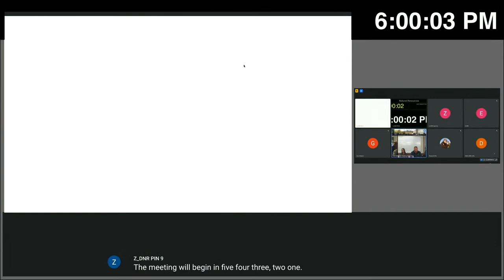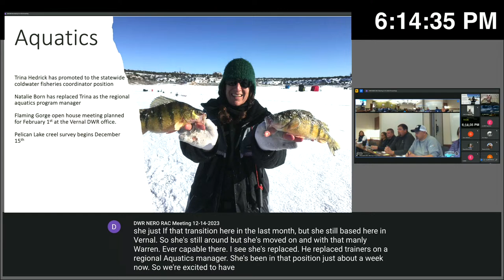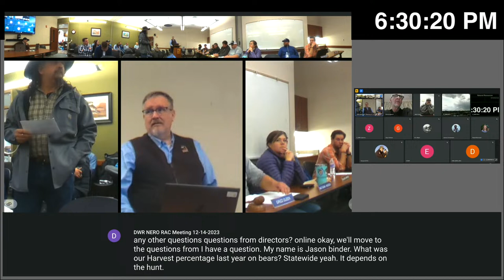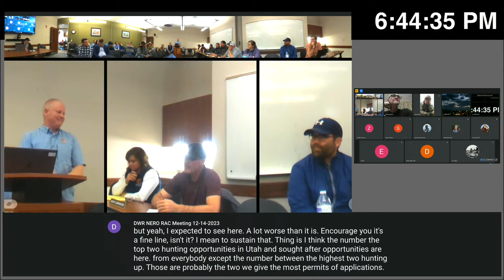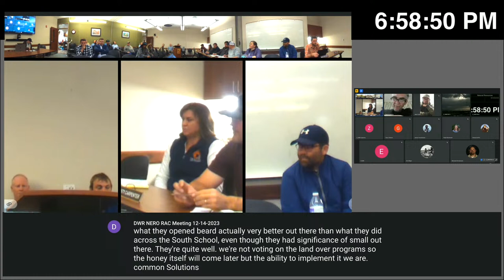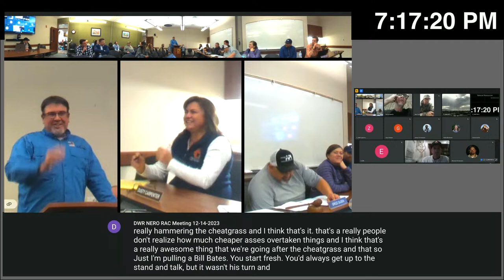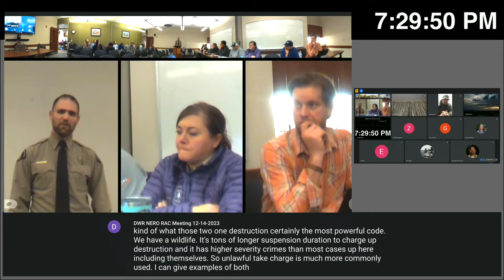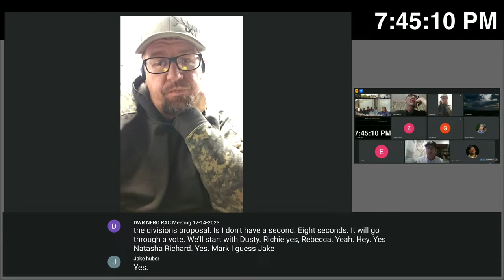DWR RAC Meeting - Northeastern Region 12/14/2023 (updated link)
Public Meeting Notice:

State ) Department of Natural Resources ) Wildlife Regional Advisory Councils
State ) Department of Natural Resources ) Wildlife Board